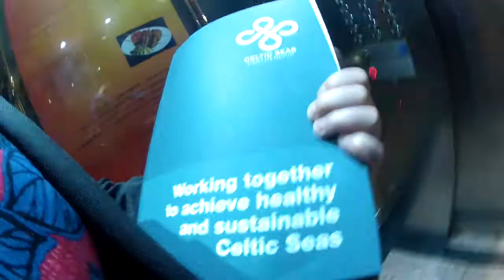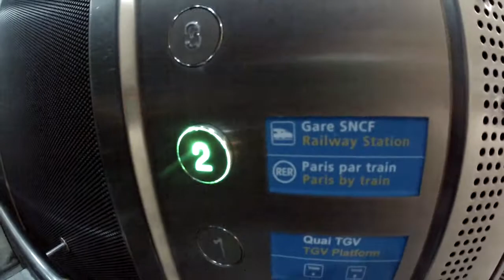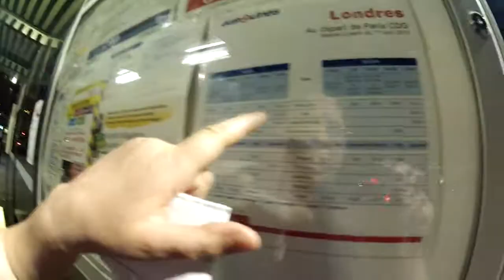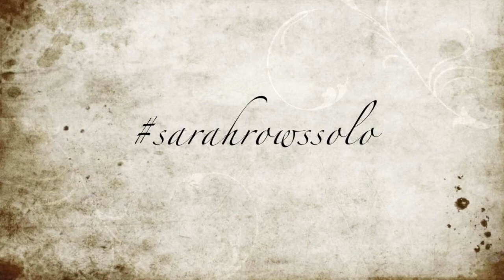Speaking at a Conference about Ocean Protection (Paris, France) | COZY MYSTERY AUTHOR VLOG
A taste of my life before I became an author!

The end of the Celtic Seas Partnership conference in Paris, and it's time to begin the mammoth trip home.  🗼 🇫🇷 💼

☠️ COZY MYSTERY STORE ON ETSY

BOOKS
☠️ DEAD ON DOUGHNUTS
☠️ BAA'D TO THE BONE
☠️ POISONED IN PARADISE
☠️ KNIT ONE, PURRL TWO
☠️ ONE YEAR AUTHOR PLANNER AND SPRINTING JOURNAL

FREE INVESTMENT STOCKS AND SHARES

MY OFFICE, PUBLISHING BUSINESS, AND AUTHOR LIFE SET UP

Patrons get all of my books and audiobooks for free before anyone else, their names in the dedication page of each new book, and my Free Book Friday collection of free and hot new release cozy mystery books and audiobooks every week. It costs $1 a month to be a patron